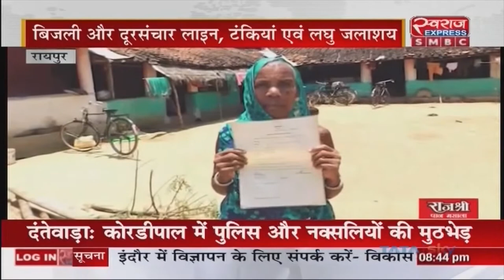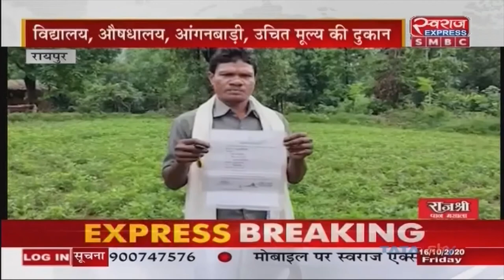Chhattisgarh | वन अधिकारों की मान्यता देने में छत्तीसगढ़ सबसे आगे